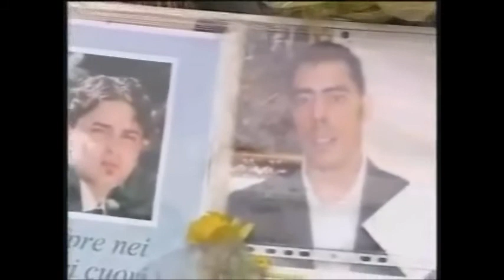Rai International Italia Focus H.12:30 - Morti sul lavoro - (24-06-2009)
Intervento da Milano di Fulvio Giacomazzi, Cisl
Intervento in studio di Francesca Caliolo
Intervento in studio di Marco Fabio Sartori, Presidente Inail
Autore Alessandra Baldoni

Fonte: Rai